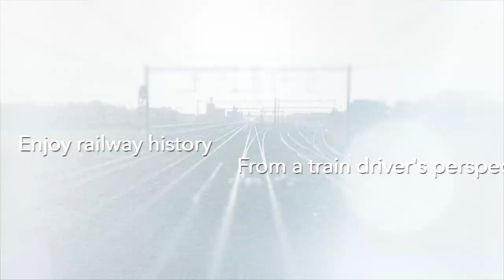🇩🇪 Cab Ride 1915: Warming up / test running the Orenstein & Koppel: RTM Ouddorp 24/10/2019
Today we are guests of the enthusiastic and skilled volunteers of the foundation "Voorheen Rotterdamsche Tramweg Maatschappij" in Ouddorp. We start with a short warm-up ride with the locomotive. The train ride follows later on this channel. The camera is attached to loc 54, an Orenstein & Koppel from 1915. Enjoy watching!

Vandaag zijn we te gast bij de enthousiaste en vakbekwame vrijwilligers van de stichting "Voorheen Rotterdamsche Tramweg Maatschappij" in Ouddorp. We beginnen met een korte warmlooprit met de losse lok. De rit met de trein volgt later op dit kanaal. De camera is bevestigd aan lok 54, een Orenstein & Koppel uit 1915. Veel kijkplezier!